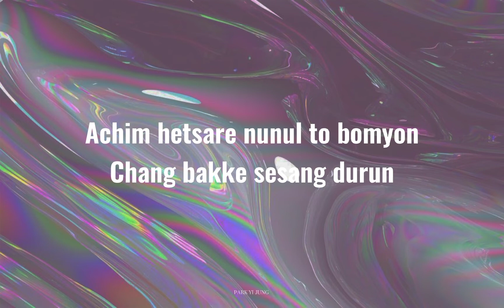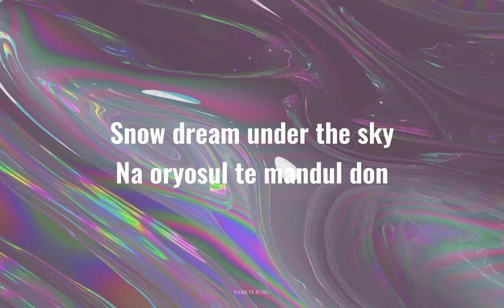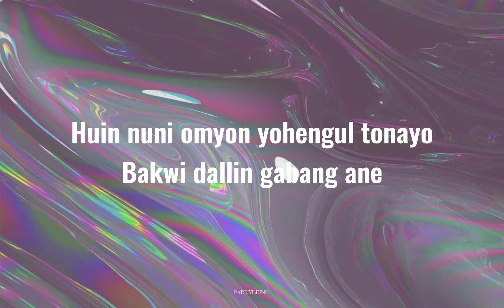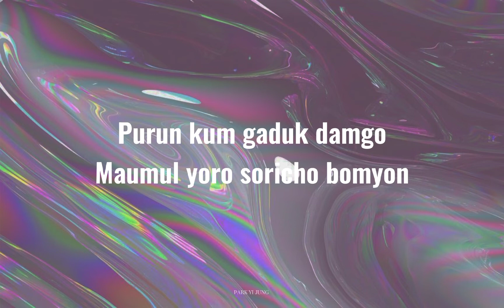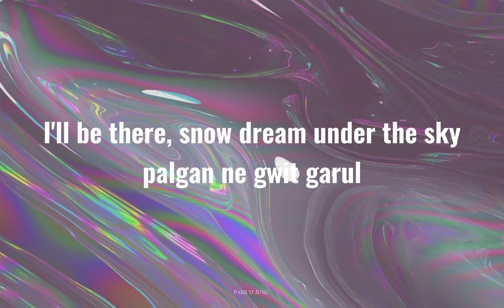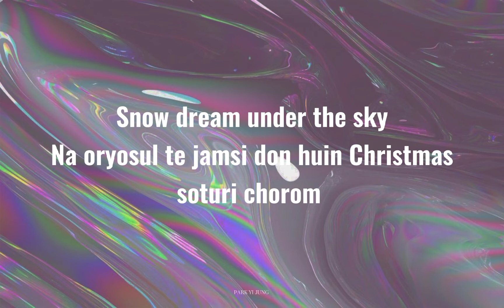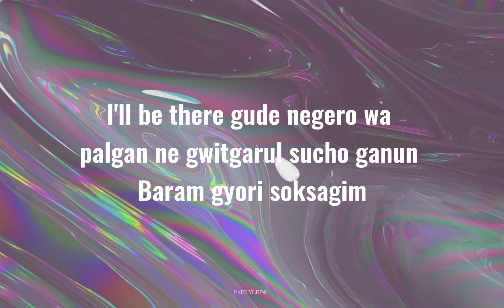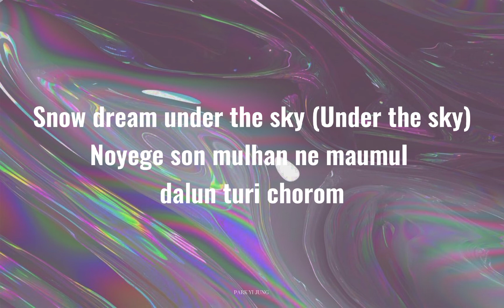YERI, HAECHAN, CHENLE, JISUNG, NING-NING - Snow Dream (easy lyrics)